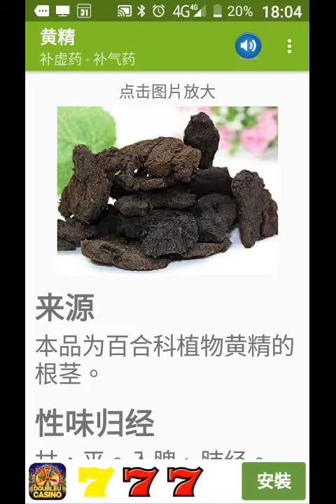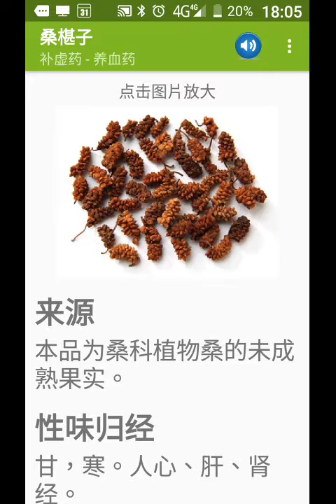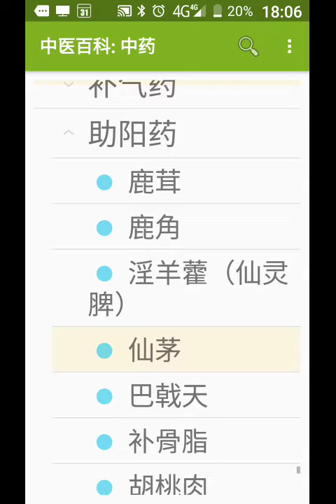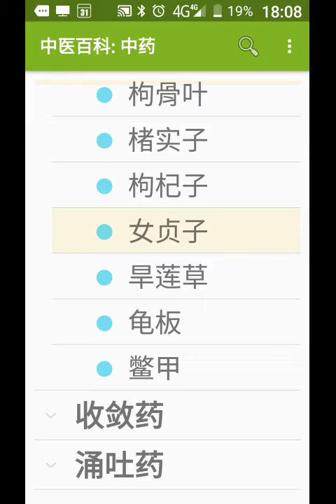record 20181120 175514探索中醫百科--中藥(另有針灸)手機程式app看藥方，也可點按藥名連結彩色照片及說明文字